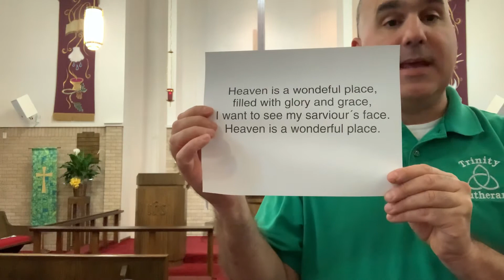Heaven is a Wonderful Place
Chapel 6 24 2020